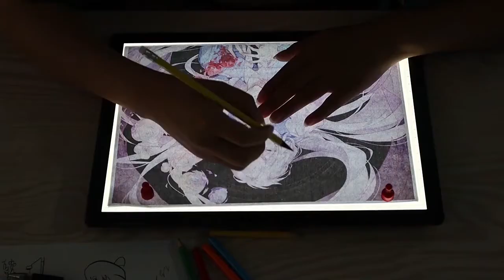A4 Magnetic Dimmable BrightPad, Portable Light Box Tracer Drawing Pad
A4 size.
18 mm thickness for portability.
4 magnetic pins hold the paper on the surface of the light box, keeping it from moving.
2 rulers on the surface that makes you easier to draw at the corresponded position accurately.
5-level adjustable brightness, you can adjust the pad to 5 different levels to protect your eyes.
With the built in 2500 mAh lithium battery allows you to work for 5 ~ 6 hours wirelessly.
High light transmission
USB powered, comes with a USB cable, which you can easily power the light box by linking any laptop, power bank or USB adaptor.
Ideal for stenciling, 2D animation, calligraphy, embossing, scrapbooking, tattoo transferring, sketching & drawing, sewing projects, stained glass, quilting etc.